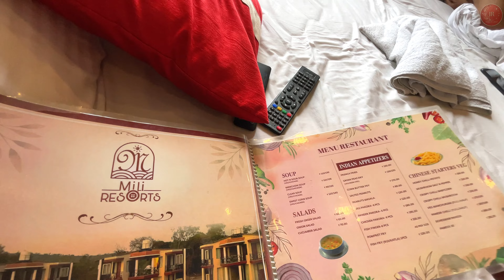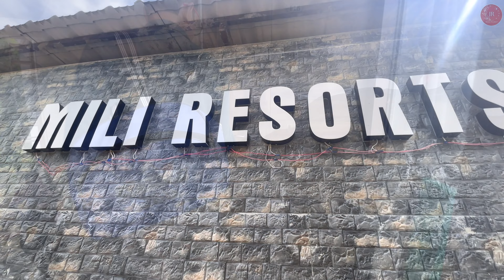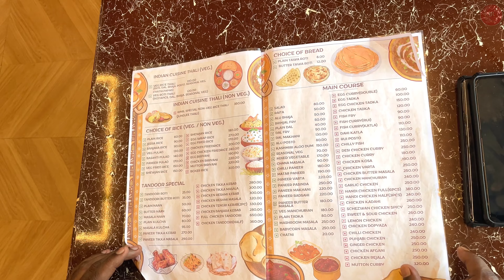CHEAPEST SWIMMING POOL RESORT MUKUTMANIPUR BANKURA || Jhilimili Resort || Suran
মুকুটমণিপুরের অফ্ফবিট রিসোর্ট, কম খরচ  swimmingপুল